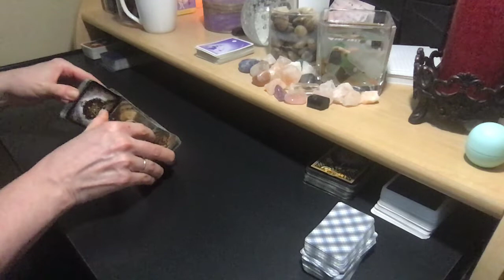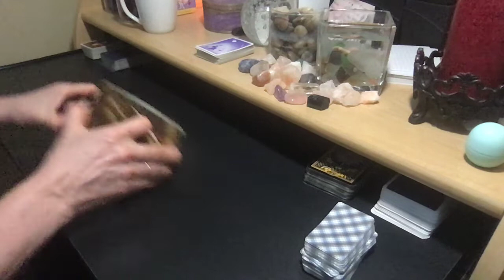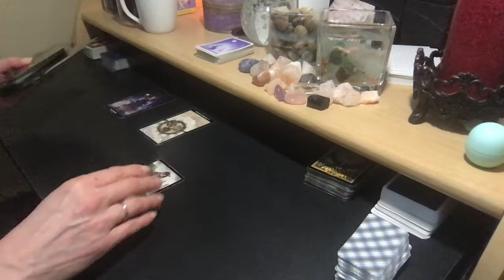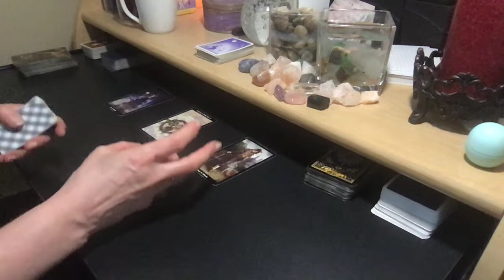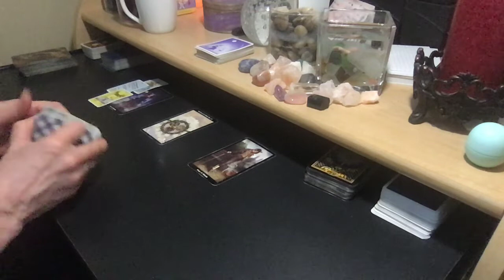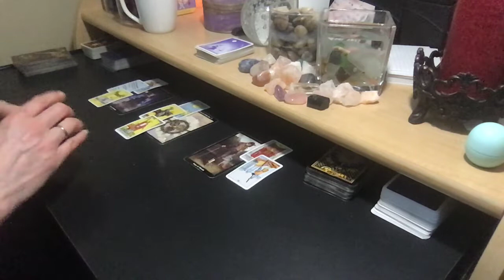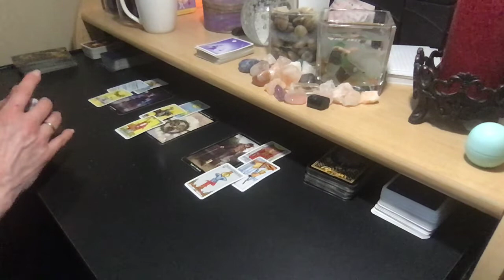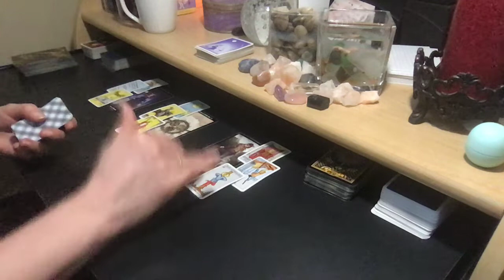CANCER MIDHEAVEN 🌐WHAT CAREER SHOULD I PURSUE?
PERSONAL READING RATES:
25% Upcharge for 24-Hour Turnaround

FAQS:
A: The Steam Punk Tarot, Mini Rider Waite Tarot

Q: Why aren't all your readings free?